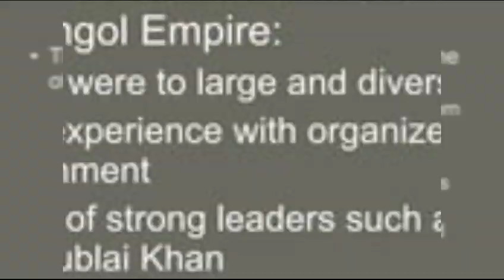History of Russia in 120 Minutes #12 End of Mongols in Russia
This Video is the part  our remarkable project of History of Russia in 120 Minutes in Urdu. It is supervised by Dr. Faisal Javaid (Assistant Professor at Department of IR, Federal Urdu University, Karachi) and Lead by Abdul Samad (Final year student of BS Program). This series will cover Russian History from 862 to 2023 with reliable content.

This project has following team members and credits :

1). Abdul Samad (Content Creation,  images gathering, Voiceover and scrutiny)

2). Munazza Khan (Content Creation,  images gathering, Video editing and  developed Background sound).

3). Maryam Anwar (Content Creation,  images gathering, Video editing)

4). Nuzhat Tariq (Content Creation,  images gathering and Voiceover)

5).  Syeda Bushra (Content Creation,  images gathering, Video editing and Voiceover)

6). Ifra Iqbal (Content Creation,  images gathering, Video editing and Voiceover)

7). Abdul Malik (Content Creation,  images gathering)

8). Afzal Saba (Content Creation and Voiceover)

9). Iqra Tariq (Content Creation and Images gathering)

10). Wasif Hussain (Content Creation and Images gathering)

11). Saif ur Rehman (Content Creation and Images gathering).

12). Areej Ahmed (Content Creation and Images gathering)

13). Syeda Aiman (Content Creation and Images gathering).